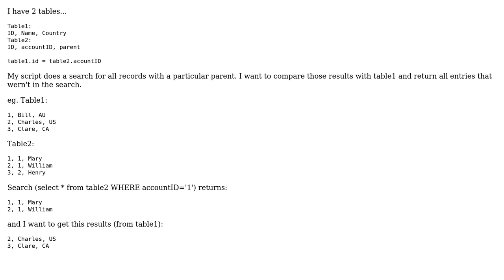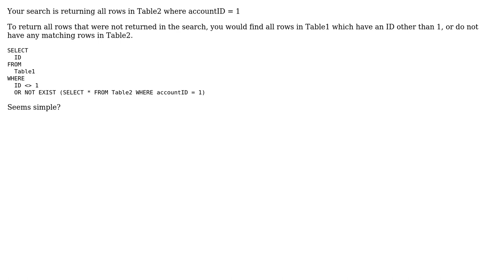compare results with another table in PHP/MySQL (2 Solutions!!)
compare results with another table in PHP/MySQL

With thanks & praise to God, and with thanks to the many people who have made this project possible! | Content (except music & images) licensed under CC BY-SA | Music | Images & others | With thanks to user thomasrutter user Hintswen user Alex Martelli and the Stack Exchange Network Trademarks are property of their respective owners. You are responsible for your own actions.